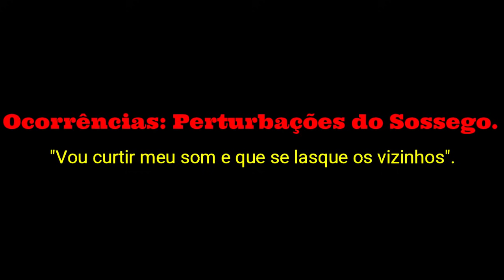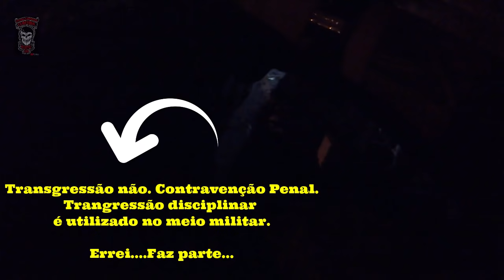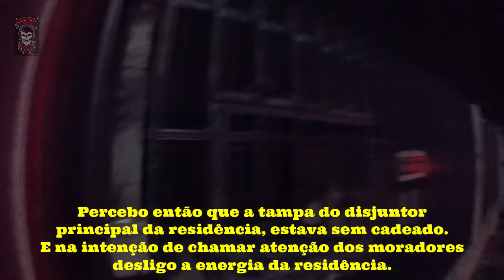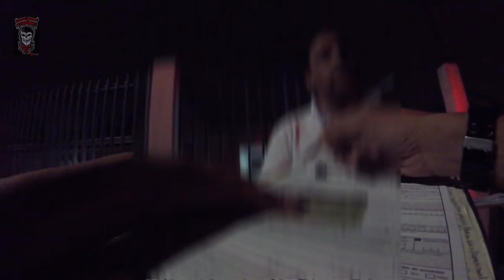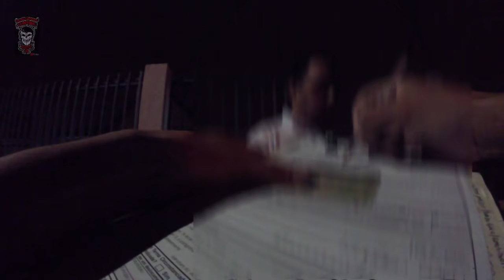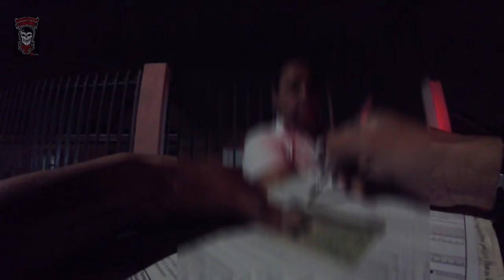PMPR - PERTURBAÇÃO DO SOSSEGO - APENAS DOUTRINAS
OBS: Foi preciso alterar o som original do minuto 01:57 ao 03:32, devido a copyright da música original que tocava no veículo.
Segue aí pra vocês duas ocorrências de perturbação do sossego.
Apenas para demonstrar uma das maiores demandas das equipes da Polícia Militar e Guarda Municipal, principalmente durante os finais de semana. Na maioria dos casos, a falta de noção e também de conhecimento a respeito da lei, predomina entre os causadores do problema.
Acompanhem.

A identidade e imagem dos envolvidos foram preservadas, para garantir seus direitos constitucionais.